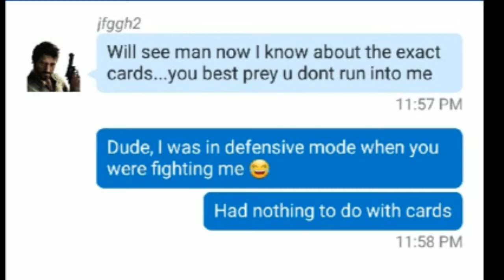Shot some dude, took his hat, shot some 300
Got shot by explosives then killed this dude a bunch and stole his hat, got shot by a 315 after, killed him too, while wearing the stolen hat